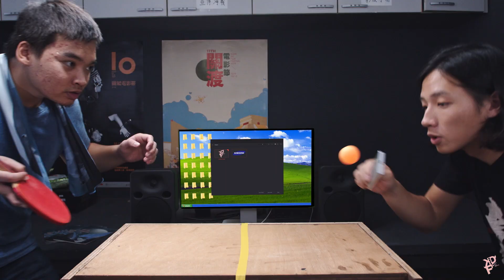✨第十二屆關渡電影節 feat：《SamsungT7固態式硬碟》PART：1✨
✨第十二屆關渡電影節 feat：《SamsungT7固態式硬碟》✨
關渡電影節非常感謝《Samsung》星睿奇 的熱情支持，不管是開幕還是露天放映陸續抽出固態式硬碟回饋觀眾！
三星 Samsung Portable SSD T7 Touch 移動固態硬碟 內在以SSD固態硬碟為主，外觀超薄好攜帶。只要手指輕輕一按正面上方的指紋辨識區域，就能進行安全性控管避免重要檔案外洩問題。
Samsung Portable SSD T7 Touch 最多可以儲存4組指紋，可以支援 Windows、Mac系統外還能支援Android手機使用，無需安裝任何軟體就能進行安全管理。連線介面為Type-C介面，支援USB 3.2 Gen.2 (10Gbps)，使用時可以決定採用USB Type-C to Type-C 或 USB Type-C to Type-A 線材。